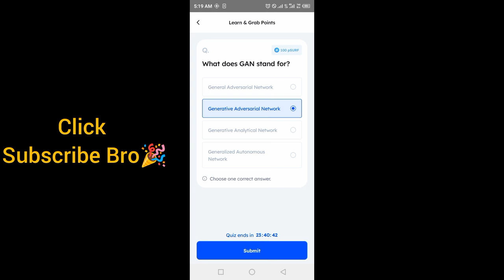Marina Protocol Crypto Airdrop Answers Today 11 September 2024 | Quiz Answers Today